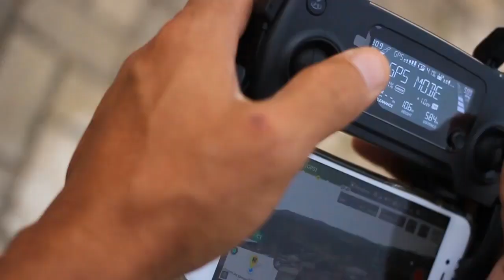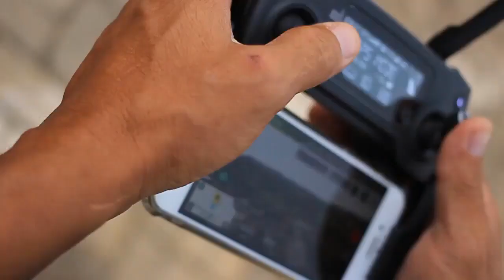DJI | Mavic Pro | Technology |Free 4K HD Videos - No Copyright Footages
In this video you can see the footage of drone This stock footage is free to use you can use this video for your project or commercial purpose but you can't sell this. You don't need to ask for any permission to use this footage.